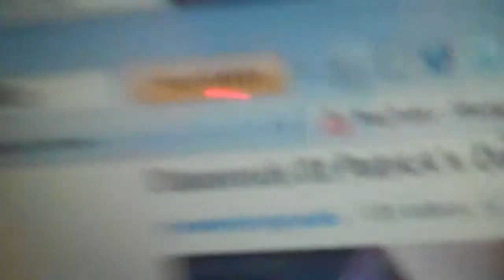FAILING AT DOING NAILS!